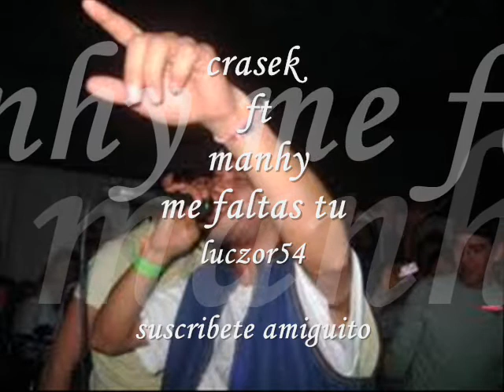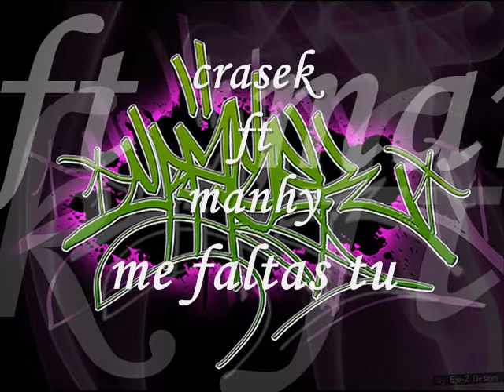crasek ft manhy- me faltas tu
pedazo de rola de versenarios